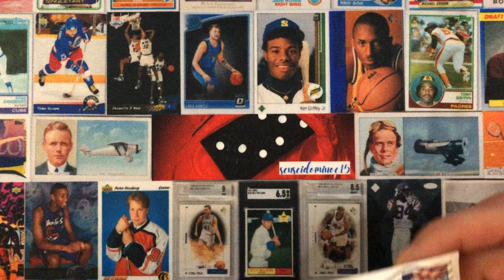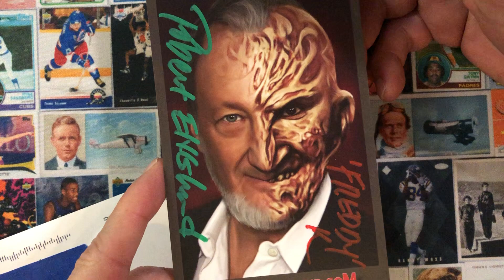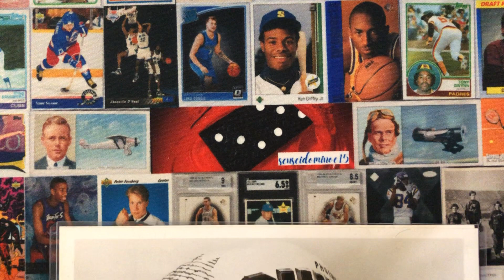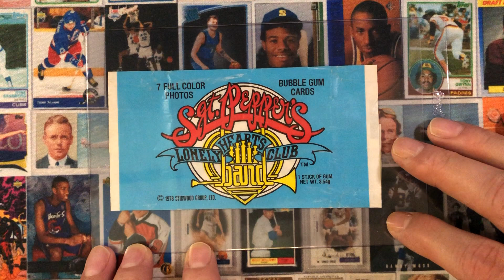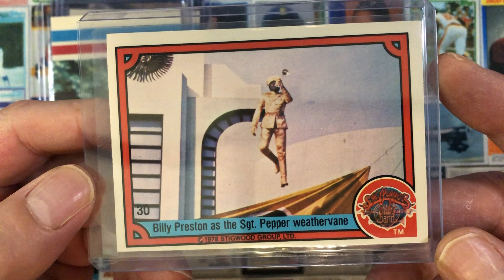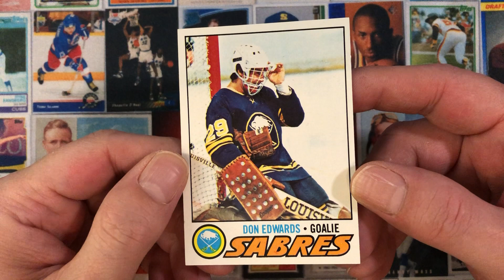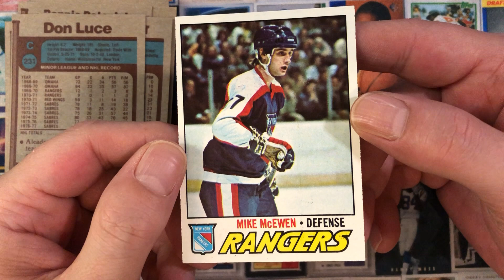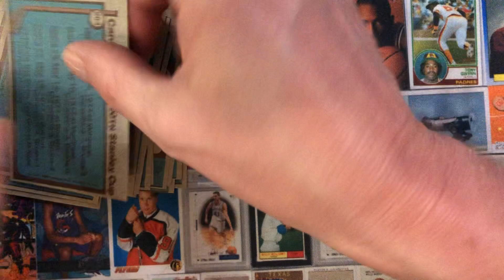Spine Ticks After Party - 3 TTM’s, Giveaway Win, eBay Autos, 78 Sgt. Pepper Set, 77-78 Topps Hockey